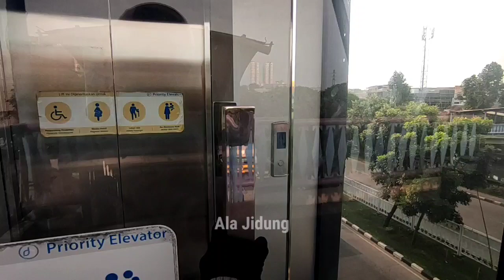REVIEW JPO KHUSUS PENYANDANG DISABILITAS